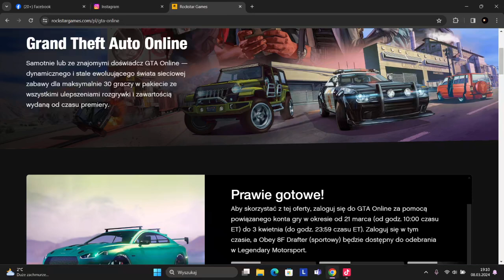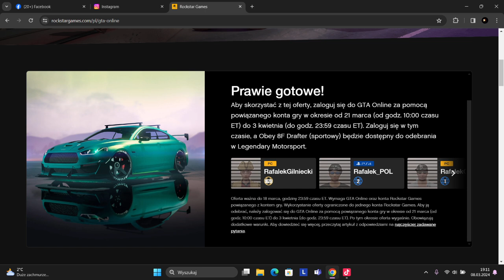Darmowy samochód do oderania w GTA 5 do 3 kwietnia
Strona do gta

Polecam zostawić lajka 👍 suba 🔔będzie mi miło z góry dziękuję ♥️

Linki ważnie

Miłego oglądania 😎